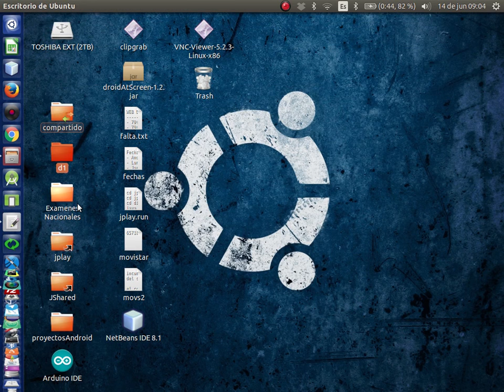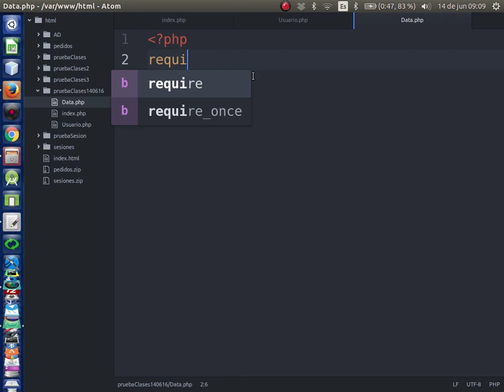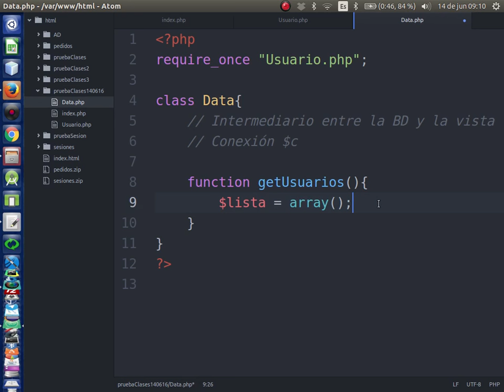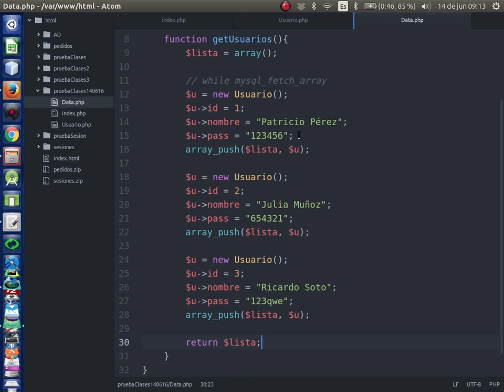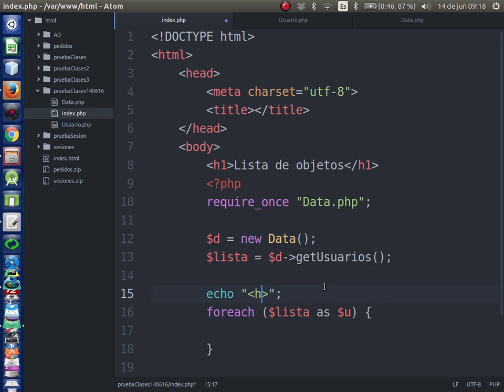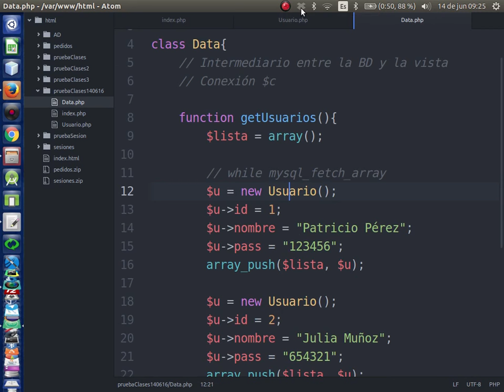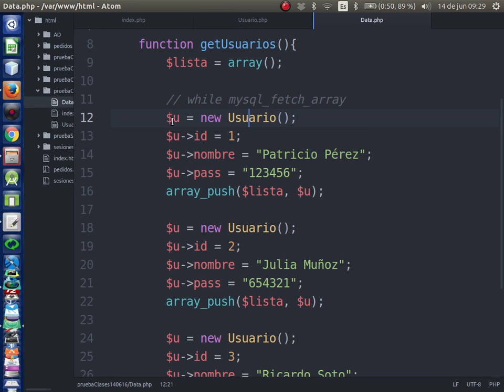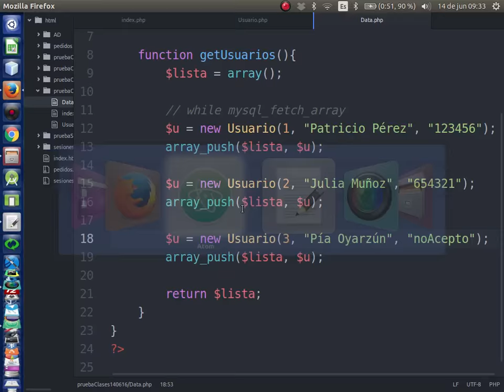[Clase en vivo] Arreglos de objetos en PHP